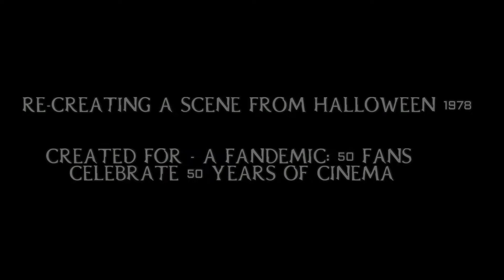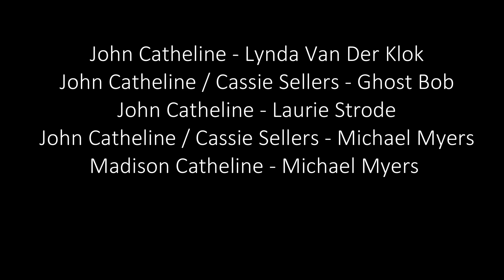Halloween 78' Scene Re enactment (Skit)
The Horror guys re-enaact a scene from Halloween ‘78